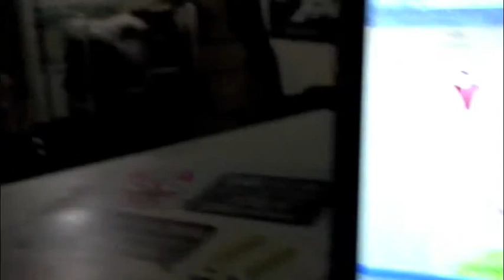The Evidence Trailer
After being put on trial for the murder of her friend, The Evidence Cami Walker and her friend Chad had recorded the night of his death is the only thing that saves her life.